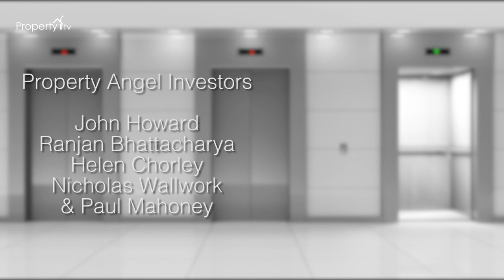"Property Elevator" Season 2 - Episode 1 - Full show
Hot of the press from last night's debut on SkyTV, here's the full recording of the first episode of this show where 5 angels, including myself, assess deals and decide if we are going to invest in them.